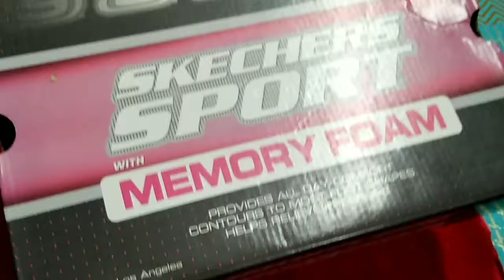DIY PAINT AND WASHI TAPE ORGANIZER | best out of waste | Room decor ideas | The DIY Corner❤️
Here's a washi tape and paint organizer... its perfect for keeping your paints and washi tapes safely...so I hope you all enjoyed this video. then make sure to hit the like button... and subscribe to my channel for more such videos... please comment your suggestion in the comment section...

Happy Crafting🌈🌈

More DIY videos :s

Special credits for this song :
Thefatrat | Laura brehm